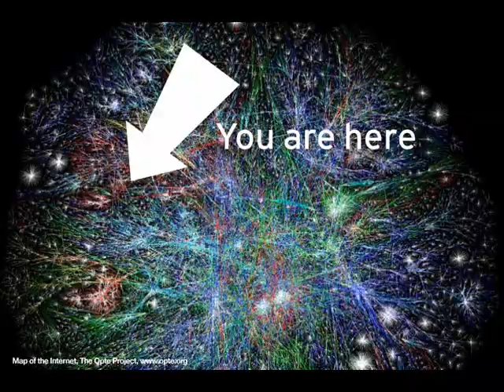The Good Kind Roll with the window down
.In the summer time